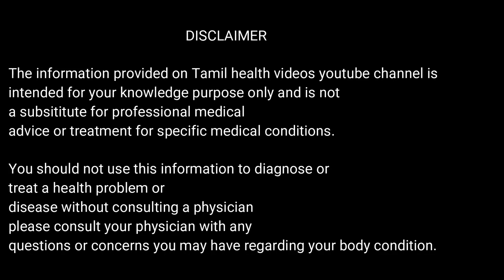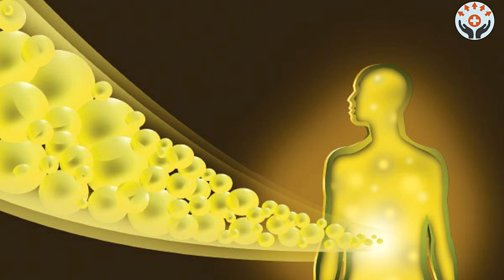கடுக்காயில இவ்வளவு விஷயம் இருக்கா? kadukkai benefits in tamil@nattu marunthu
kadukkai podi,
kadukkai benefits,
kadukkai podi benefits,
kadukkai tamil,
kadukkai advantages in tamil,
kadukkai benefits for face,
kadukkai benefits for face in tamil,
kadukkai benefits for skin in tamil,
kadukkai during pregnancy,
kadukkai dosage,
kadukkai how to use